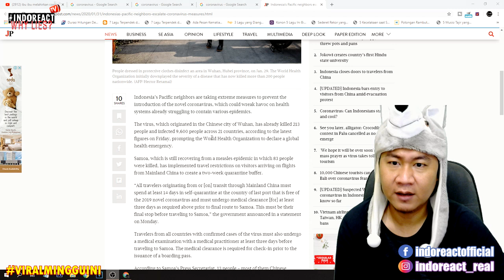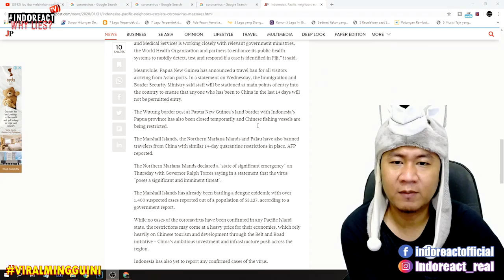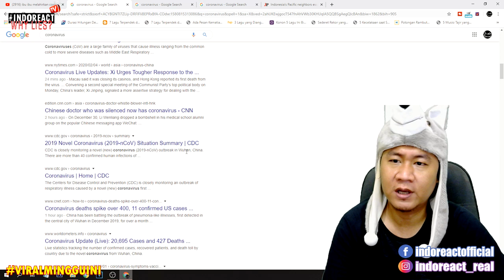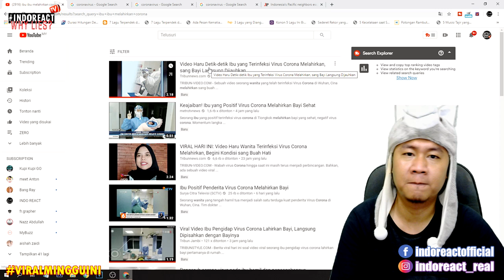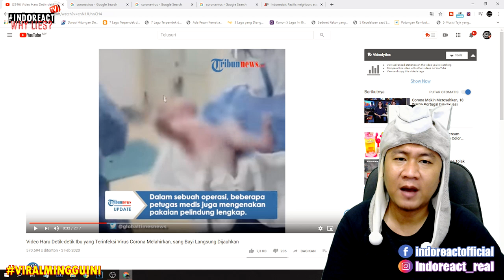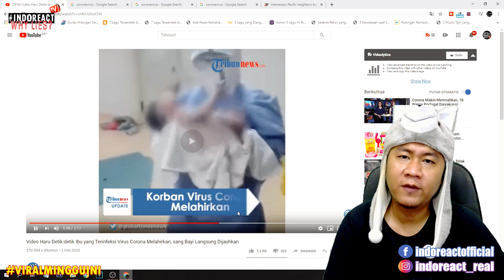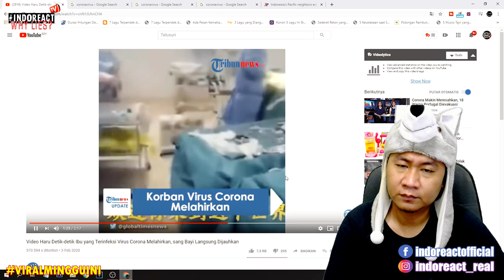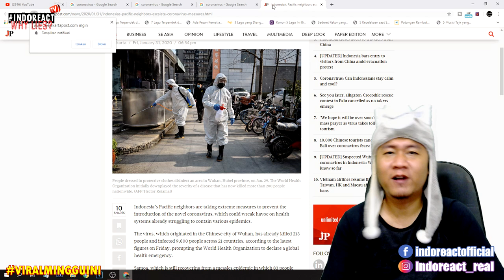🔴 TERSEBAR, Video Ibu Melahirkan Bayi Saat Dirinya Terinfeksi CORONAVIRUS di Wuhan